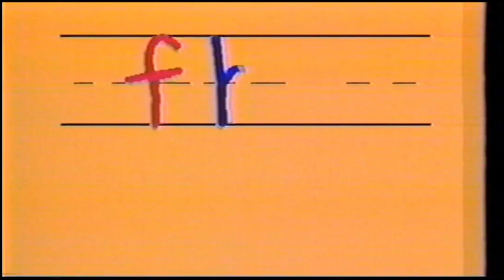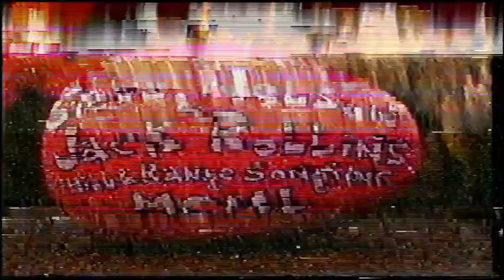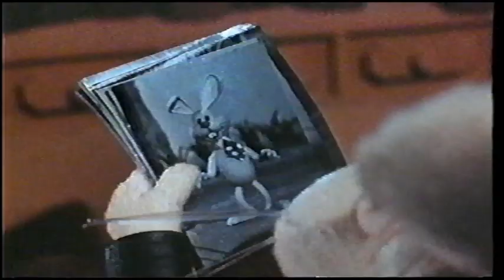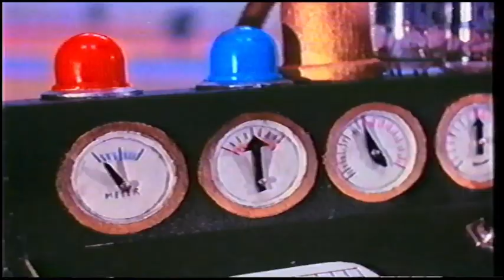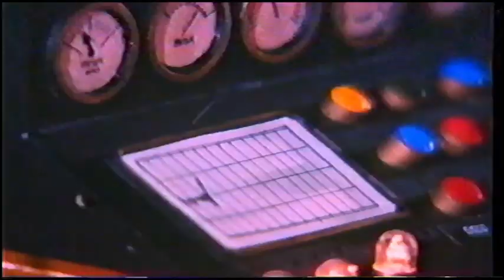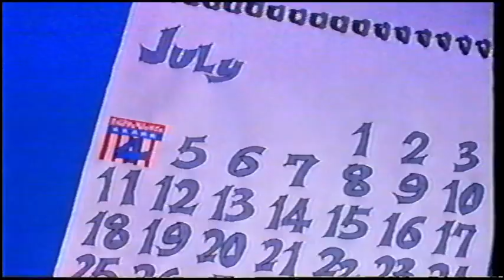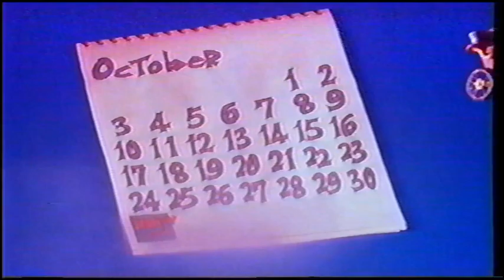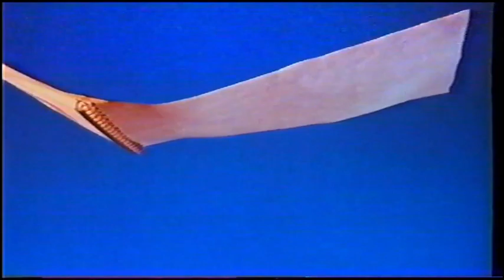Here Comes Peter Cottontail 1990 VHS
NOTE: This video was recorded this afternoon today for 4/17/2022 (Easter Day)